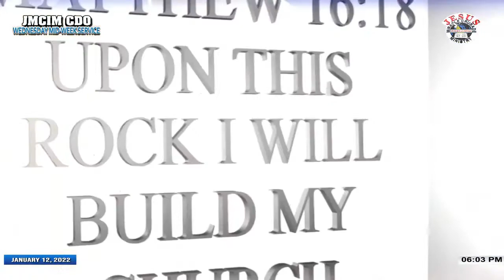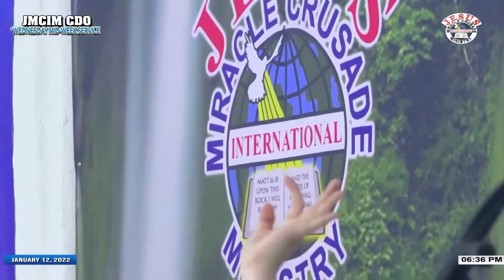JMCIM Preaching: By Beloved Preacher Mario Rayon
Verses: 2 Corinthians 5:7; Luke 17:5-6; 2 Chronicles 20:20; Acts 3:22-23
Preacher: Mario Rayon